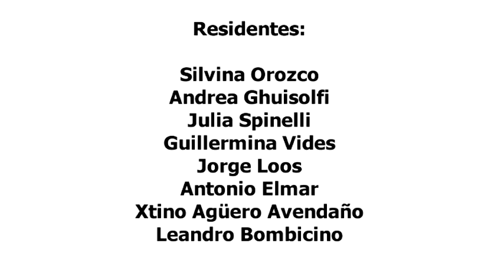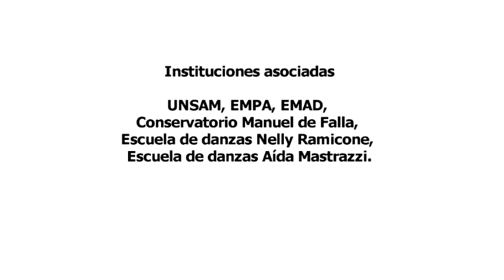PUENTES CON LA TECNOLOGÍA INTERACTIVA (Diálogos entre performance, voz, tecnología y música)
Videoresumen de la performance resultante de la residencia PUENTES CON LA TECNOLOGÍA INTERACTIVA
Diálogos, puentes e interacción entre
VOZ HUMANA, CUERPO EN ESCENA, MÚSICA, TECNOLOGÍA
Dirigida por Daniela Lieban y Fabian Kesler
Organizada por PLATAFORMA VIBRA - AREA FORMACION

Algunos de los temas trabajados:
Ejercicios de precalentamiento de movimiento y voz
Cadaver exquisito escrito, cantado y luego interactivo
La voz cantada en la historia
Arte interactivo-. Historia, implementación, ejemplos
Canto paramétrico: Orquesta de fonemas
Texturas y ritmos: monodia, fondo-figura, poliritmia, heterofonía
Concepto Emoto: Alteración del yo y de la percepción al alterarse la estimulación externa.
La propia voz: Clon, alteración de tiempo espacio, alteración del timbre.
Sensores interactivos en escena.

Se investigó y experimentó   el uso de la voz hablada y la voz cantada, en conjunto con la improvisación de movimiento en base a diferentes dinámicas y matices con instancias  de semejanza, encuentro y contraposición.
Trabajamos  el espacio en forma de fondo y figura y heterofonia, ritmo regular e irregular, poniendo siempre en relación al movimiento, la voz, el espacio y el uso de tecnología interactiva.

Residentes:
Silvina Orozco
Andrea Ghuisolfi
Julia Spinelli
Guillermina Vides
Jorge Loos
Antonio Elmar
Leandro Bombicino

Este trabajo es el resultado de consignas y de búsquedas
Se ha creado por todo el grupo: residentes y directores
Todo el sonido de la obra
es completamente en vivo
y  de creación propia del grupo
Todo el sonido de la obra es completamente en vivo y  de creación propia del grupo.
Se genera y-o se procesa por medios acústicos y electrónicos físicos y virtuales también de creación propia.

Equipo VIBRA
Directora artística: Julieta Castro.
Producción ejecutiva: Lola Ullman y Anahí Bechara.
Gestión y financiamiento: María José Schroeder.
Diseño y web : Mariana Lombard.
Difusión y prensa: Equipo Vibra.
Instituciones asociadas:
UNSAM, EMPA, EMAD,
Conservatorio Manuel de Falla,
Escuela de danzas Nelly Ramicone,
Escuela de danzas Aída Mastrazzi.
Con el apoyo de PROTEATRO y MECENAZGO CULTURAL

Software interactivo utilizado:
Creado por Fabian Kesler
en plataforma Max MSP:
Plantillas para descarga libre:

Videoedición:
Fabian Kesler
Música de inicio y final:
"Hombre Infantil"
Formantis (Insinger-Kesler)